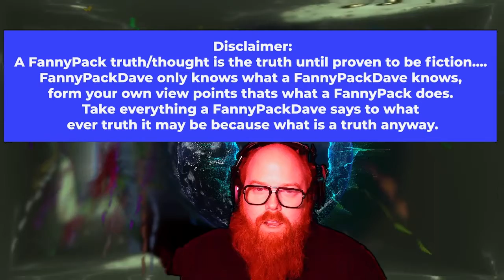cows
Follow FannyPackDave live on Twitch